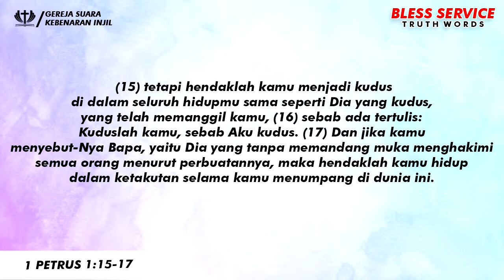MENGHAYATI KEHADIRAN ALLAH | Pdt. Dr. Immanuel Darsana, M. Th | TRUTH WORDS